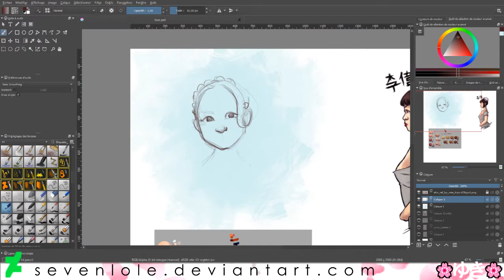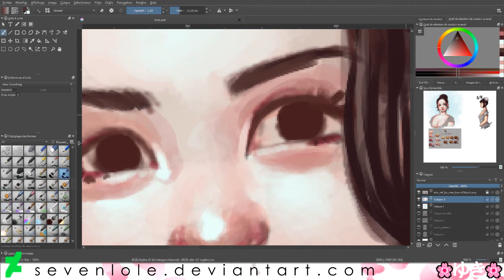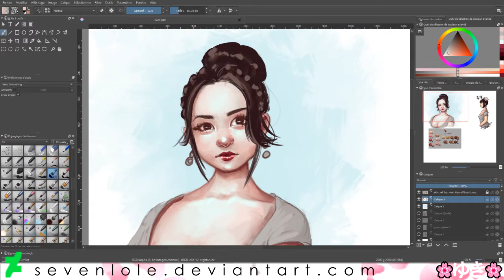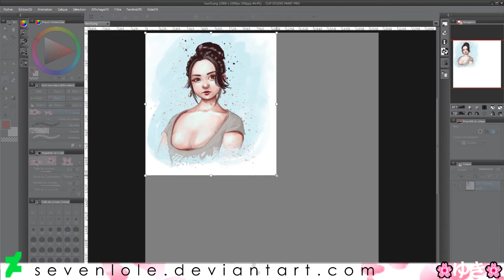☆Li Wei [OC]☆ Speedpaint [Krita]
Little speedpainting of one of my original characters

Programs used: Krita
Tablet: Wacom Intuos Art
Recording program: OBS
Editing: Sony Vegas Pro 13
Time: 36 minutes (approx.)

Music: t e l e p a t h テレパシー能力者 - 別の日の気持ち